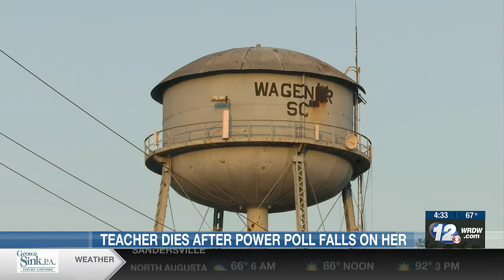Wagener-Salley teacher killed by falling power pole on Main Street